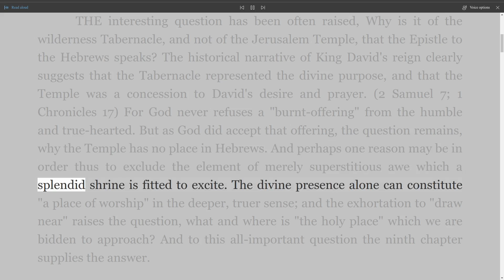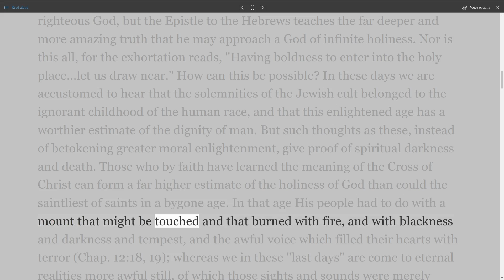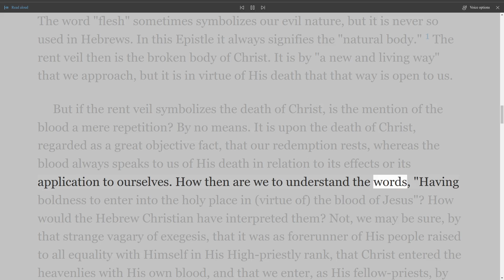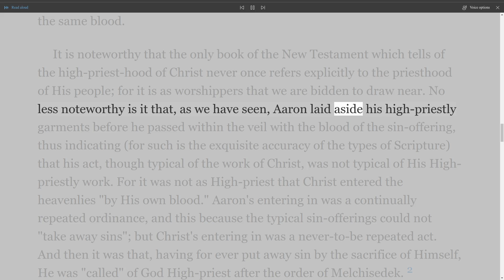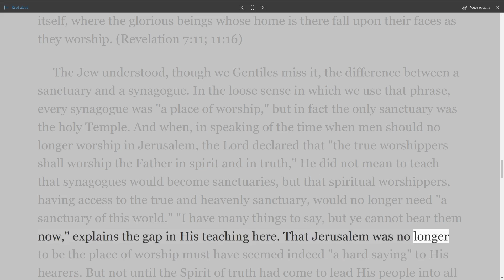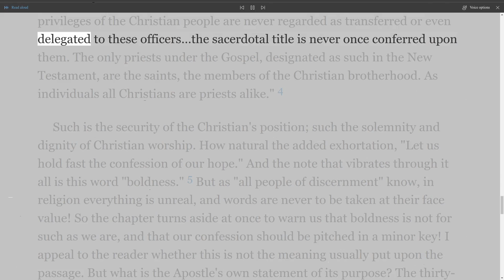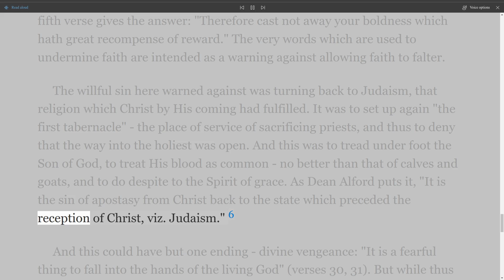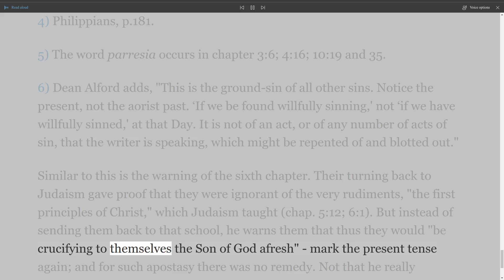Types in Hebrews BY SIR ROBERT ANDERSON Chapter 8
Types in Hebrews
By Sir Robert Anderson

  Title Page
Chapter 1 Authorship
Chapter 2 Other Testimony
Chapter 3 Hebrews in the Old Testament
Chapter 4 Priesthood
Chapter 5 Christ’s Deity Enforced
Chapter 6 Different aspects of Types
Chapter 7 A Great Priest
Chapter 8 Why the Tabernacle?
Chapter 9 The Return of Christ
Chapter 10 The Patriarchs
Chapter 11 Triumphs of Faith
Chapter 12 Heavenly Realities
Chapter 13 His Full Provision
Chapter 14 Christianity is Christ
Appendices 1 The Priests of Christendom
Appendices 2 The Doctrine of the Blood
Appendices 3 The “Parousia”
Appendices 4 The Visible Church